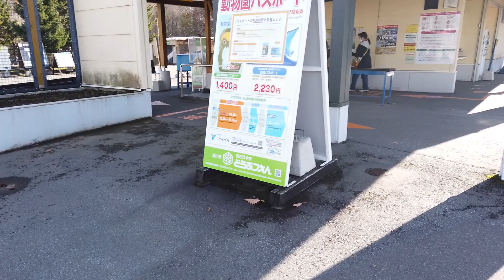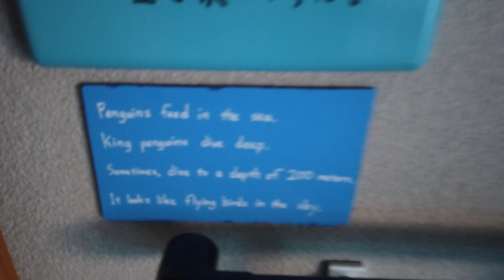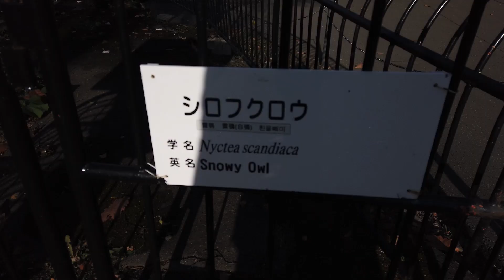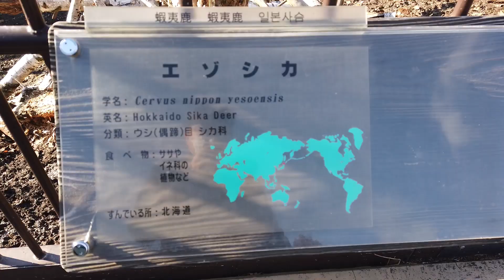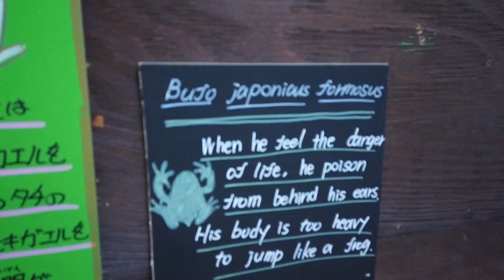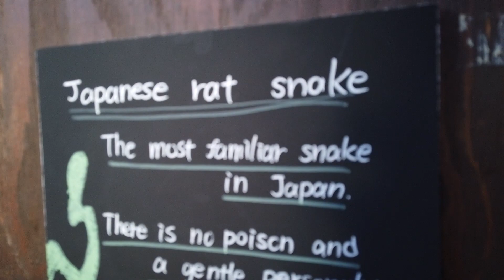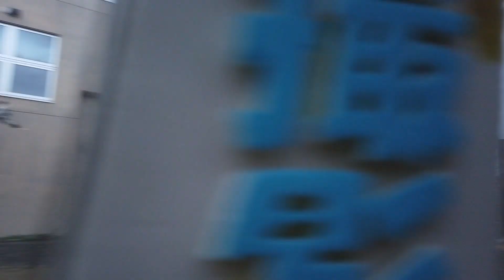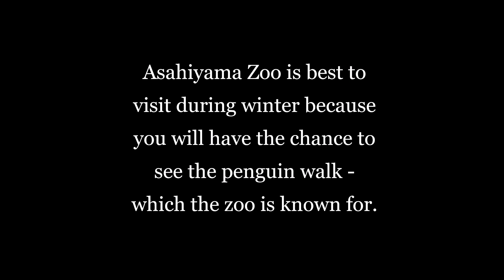Hokkaido Trip | Asahiyama Zoo in Asahikawa City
Just a glimpse of most of the animals that you can see in Asahiyama Zoo. However, winter is the best time to visit the zoo because of its famous penguin walk.